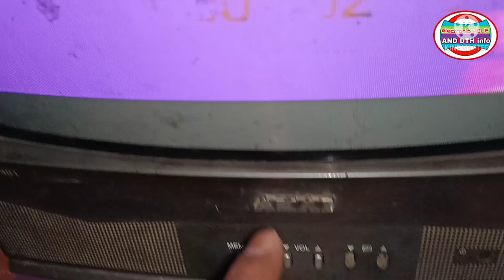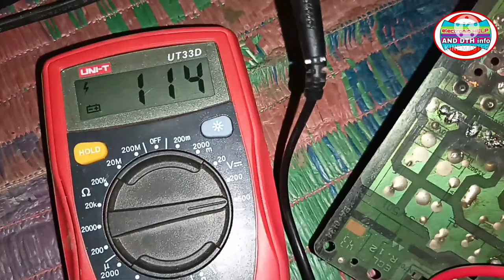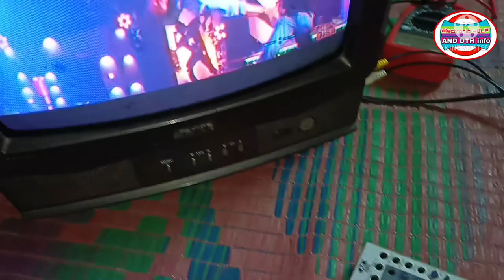Picture के साथ परछाई आना किसी भी कंपनी के टीवी पर इस falt को ठीक करना सीखें।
doston aaj ki video par maine crt tv par aane vale ek falt ko thik karna bataya hai agar tv par picture ke sath shadow dikhai de to is falt kaise repairing karen...